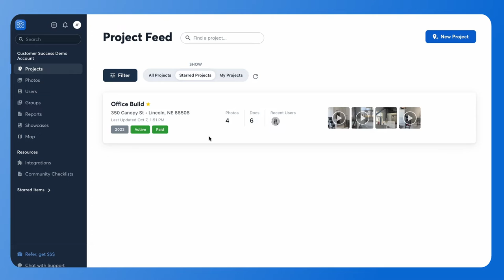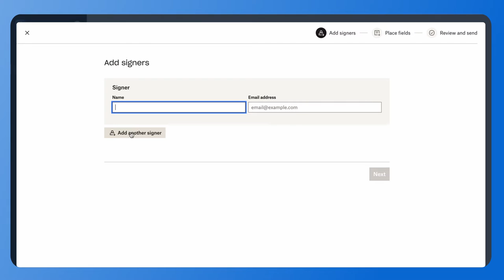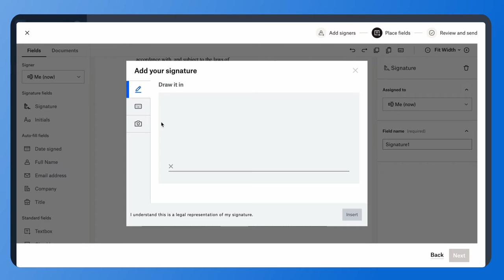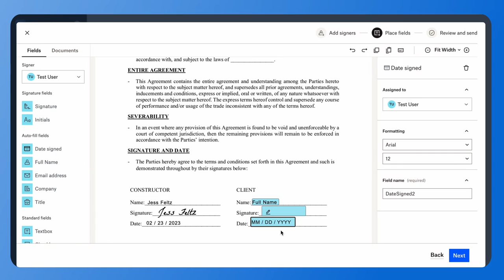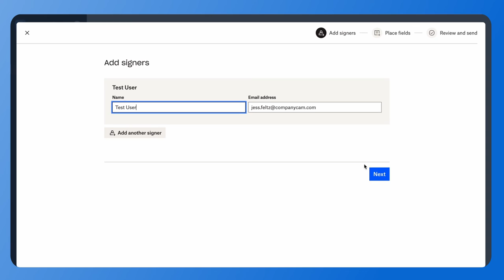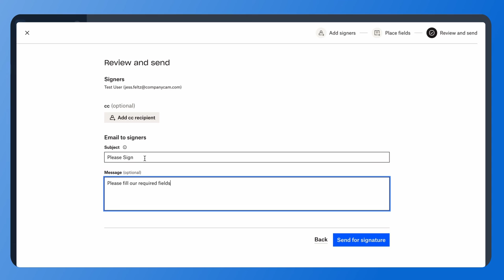How to Use CompanyCam Signatures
A short primer on how to use our e-signature tool, CompanyCam Signatures.

Every project, photo, video, and conversation. One app 🔥.

CompanyCam is a visual-first software built to connect your crew with real-time information on your projects. If you are texting pictures, emailing measurements and instructions, or creating Word docs with punch-list items, CompanyCam streamlines all of these processes into one place. Ready to learn more? or dive in TODAY

📸 Documentation: Do job site liabilities keep you up at night? Stop guessing and easily capture the details of every project. Know the facts on the ground with time and location data.

🗄 Organization: Still collecting job site photos from emails and texts? Automatically sync photos and videos to projects. Find what you need through tags, labels, and visual timelines.

🤝 Accountability: Wanna know what your crews are up to? See real-time progress and details, from field to office. Invite users to collaborate with to-do tasks and project updates

📢 Marketing: Can’t find time to promote your business? Easily showcase and post your best work to a website or social network. Share evidence of your process from start to finish.

Ready to get going? 🔥 We're ready for you too. You can TRY it for FREE: